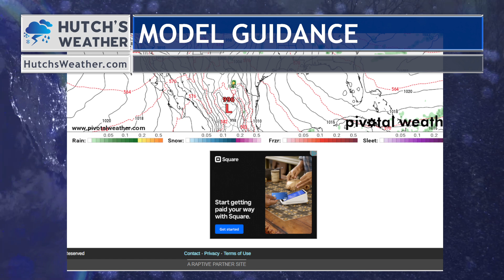Big Storms to Bring Severe Thunderstorm, Tornado, Hail and Snow Risk: What to know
Hutch's Weather outlook includes big storm waves that may bring threat of severe thunderstorms, tornadoes, hail and snow risk: What to know.

0:00 - Introduction
0:42 - STORM TRACKER - Where and when the impacts will be
3:15 - STORM RISKS and LOCATIONS for Thursday, Friday and Saturday
5:14 - APRIL SNOW brings MAY GLOW?
6:14 - SNOWFALL POTENTIAL IMPACTFUL in Colorado, Wyoming & West
6:55 - RAINFALL POTENTIAL
8:00 - BONUS Weather Tracking Secrets: Supercell Ingredients and Spin